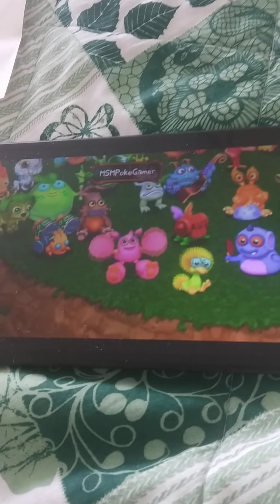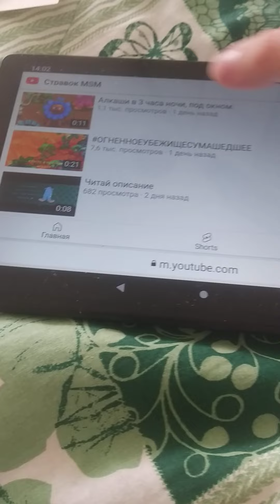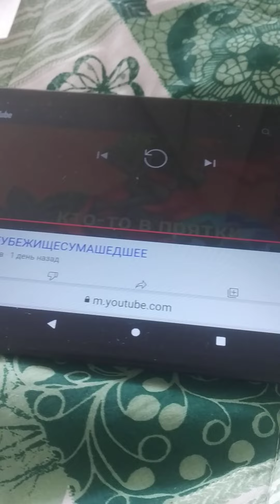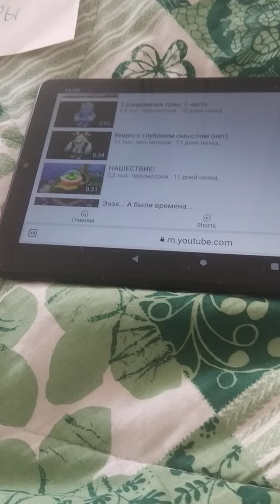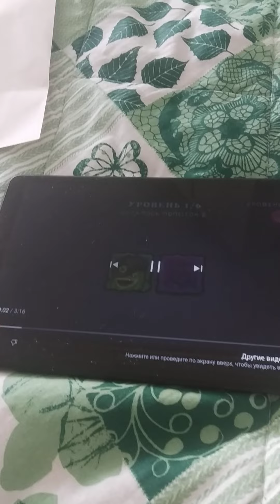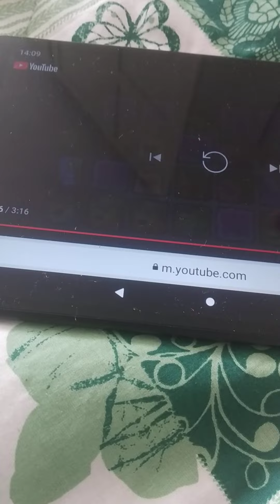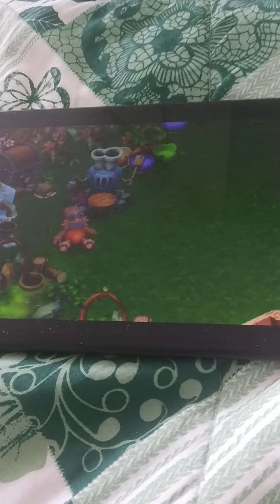смотрим несколько видео на канале стравок MSM